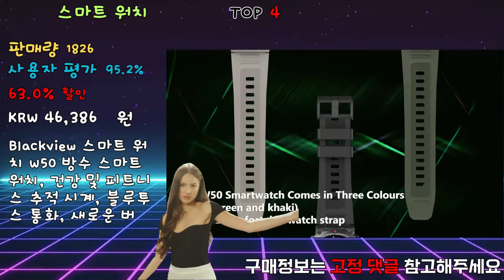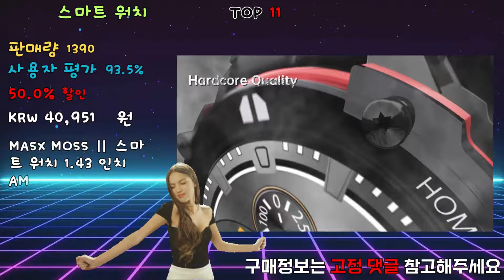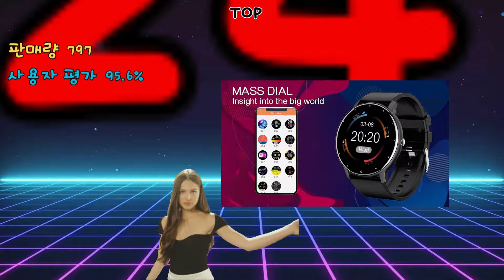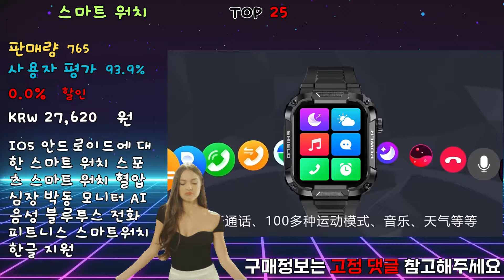요즘 가장 잘팔리는 스마트워치. 가격대비 성능도 참 좋다!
[00:06] ✅ Top1 | 할인율 70.0% | 가격 KRW 84,528 | 최근 판매량 2101 | Amazfit GTR 2 스마트 워치, 알렉사 내장 곡선 베젤리스 디자인, 매우 긴 배터리 수명 스마트 워치, 46mm, 새 버전

[00:13] ✅ Top2 | 할인율 18.0% | 가격 KRW 37,864 | 최근 판매량 2093 | 화웨이 샤오미 GT3 프로 스마트 워치 남성용 AMOLED 390*390 HD 스크린 심박수 블루투스 통화, IP68 방수 스마트워치 2024 신제품

[00:20] ✅ Top3 | 할인율 0.0% | 가격 KRW 27,239 | 최근 판매량 1947 | 샤오미 여성용 맞춤형 다이얼 스마트워치, 전화 스마트 워치, 안드로이드 IOS 방수 블루투스 음악 시계, 풀 터치 시계

[00:27] ✅ Top4 | 할인율 63.0% | 가격 KRW 46,386 | 최근 판매량 1826 | Blackview 스마트 워치 W50 방수 스마트 워치, 건강 및 피트니스 추적 시계, 블루투스 통화, 새로운 버전

[00:34] ✅ Top5 | 할인율 17.0% | 가격 KRW 30,754 | 최근 판매량 1717 | 샤오미 밀리터리 스마트 워치 남성용 야외 스포츠 피트니스 트래커, 24H 건강 모니터, 1.96 인치 스마트워치, IP68 5ATM, 2024 신제품

[00:41] ✅ Top6 | 할인율 74.0% | 가격 KRW 22,078 | 최근 판매량 1641 | COLMI P28 플러스 블루투스 전화 응답 스마트 워치, IP67 방수, 남녀 공용, GTS3 GTS 3, 안드로이드 iOS 휴대폰용

[00:48] ✅ Top7 | 할인율 50.0% | 가격 KRW 86,826 | 최근 판매량 1484 | IMIKI SF1 스마트 워치 2.01 인치 AMOLED 디스플레이 1000nits, BT 통화 100 + 스포츠 모드, IP68 비즈니스 패션 모델링 금속 케이스

[00:55] ✅ Top8 | 할인율 67.0% | 가격 KRW 109,785 | 최근 판매량 1449 | Amazfit GTR 3 GTR3 GTR-3 스마트워치 글로벌 버전, Zepp OS Alexa 내장 GPS 스마트 워치, 안드로이드 IOS용, 46mm

[01:02] ✅ Top9 | 할인율 7.0% | 가격 KRW 32,951 | 최근 판매량 1405 | 견고하고 튼튼한 밀리터리 스마트 워치, 블루투스 음성 스마트 워치, 안드로이드 IOS 샤오미, 2.01 인치 HD 디스플레이, IP68 방수

[01:09] ✅ Top10 | 할인율 66.0% | 가격 KRW 82,399 | 최근 판매량 1399 | Amazfit GTR 2 스마트 워치, 알렉사 내장, 매우 긴 배터리 수명 스마트 워치, 안드로이드 iOS 휴대폰용, 46mm, 새 버전

[01:16] ✅ Top11 | 할인율 50.0% | 가격 KRW 40,951 | 최근 판매량 1390 | MASX MOSS Ⅱ 스마트 워치 1.43 인치 AMOLED 디스플레이, 420mAh 블루투스 통화, 군용 등급 인성 방수 스포츠 시계

[01:23] ✅ Top12 | 할인율 0.0% | 가격 KRW 121,506 | 최근 판매량 1351 | COLMI P73 1.9 인치 야외 밀리터리 스마트 워치, 블루투스 통화, 3ATM, IP68 방수, 샤오미 안드로이드 iOS 휴대폰용

[01:30] ✅ Top13 | 할인율 72.0% | 가격 KRW 137,583 | 최근 판매량 1305 | 어메이즈핏 GTR 3 프로, GTR-3 프로, 46mm 스마트워치, AMOLED 디스플레이, Zepp OS 앱, 12 일 배터리 수명, 안드로이드용 워치, 신제품

[01:37] ✅ Top14 | 할인율 83.0% | 가격 KRW 34,154 | 최근 판매량 1298 | LIGE 2023 스마트 워치 풀 터치 스크린 스포츠 피트니스 IP67 방수 블루투스 안드로이드 iOS 여성용

[01:44] ✅ Top15 | 할인율 95.0% | 가격 KRW 18,078 | 최근 판매량 1196 | 2024 남성용 스마트워치 여성용 선물 1.69'풀터치 스크린 스포츠 피트니스 시계 블루투스로 불리는 디지털 스마트워치 손목시계

[01:51] ✅ Top16 | 할인율 0.0% | 가격 KRW 130,190 | 최근 판매량 1141 | COLMI V68 1.46 인치 HD 디스플레이 스마트워치, 100 스포츠 모드 나침반 손전등, 남성 군사 등급 인성 스마트 워치

[01:58] ✅ Top17 | 할인율 64.0% | 가격 KRW 40,568 | 최근 판매량 993 | COLMI i28 울트라 AI 스마트워치, AMOLED 디스플레이, 내장 AI Da-GPT, 무슬림 기도, 블루투스 통화 시계, 남성 여성 스마트 워치

[02:05] ✅ Top18 | 할인율 58.0% | 가격 KRW 116,355 | 최근 판매량 958 | Amazfit GTR 3 GTR3 GTR-3 스마트워치, 클래식 내비게이션 크라운 알렉사 내장 스마트 워치, 21 일 배터리 수명, 안드로이드 iOS용, 46mm

[02:12] ✅ Top19 | 할인율 0.0% | 가격 KRW 37,929 | 최근 판매량 937 | 남성용 GPS 스포츠 스마트 워치, AMOLED HD 스크린, IP68 방수 NFC 블루투스 통화, 야외 밀리터리 스마트워치, 안드로이드용, 2024 신제품

[02:19] ✅ Top20 | 할인율 0.0% | 가격 KRW 21,563 | 최근 판매량 922 | 2020 새로운 스마트 워치 스포츠 피트니스 팔찌 Smartband 방수 혈압 심장 박동 피트니스 트래커 Smartwatch

[02:26] ✅ Top21 | 할인율 59.0% | 가격 KRW 56,191 | 최근 판매량 910 | 남성용 어메이즈핏 GTS 스마트 워치 5ATM 방수 스마트 워치, 14 일 배터리, 패션 GPS, 안드로이드용, 정품 리퍼브

[02:33] ✅ Top22 | 할인율 18.0% | 가격 KRW 37,121 | 최근 판매량 845 | 화웨이 샤오미 NFC 스마트 워치 남성용 GT3 프로 AMOLED 390x390 HD 스크린 심박수 블루투스 통화, IP68 방수 스마트워치 2024

[02:40] ✅ Top23 | 할인율 7.0% | 가격 KRW 31,951 | 최근 판매량 838 | 견고한 밀리터리 블랙 스마트 워치 남성용 방수 스포츠 피트니스 Ai 음성 스마트워치, 안드로이드 샤오미 IOS 3ATM, 야외 2024, 신제품

제휴마케팅 활동의 일환으로, 이에 따른 일정액의 수수료를 제공받습니다.